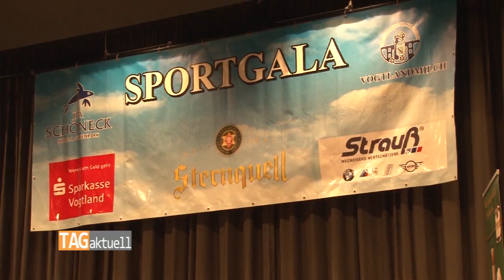Ulrike von der Groeben bekennende Wahlvogtländerin